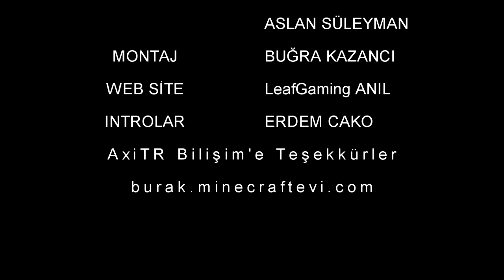Minecraft Wipeout - Bölüm 2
Sizde yarışmak istiyorsanız adresinden başvuru yapabilirsiniz !